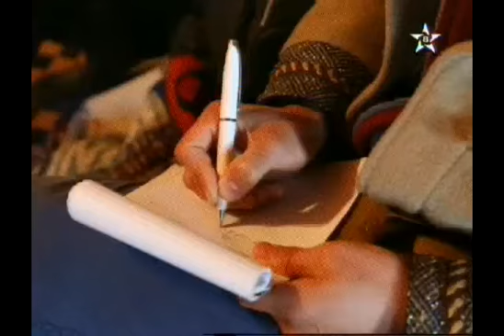ورزازات _ جمعية ايت عسى للتنمية تحتفل براس السنة الامازيغية 2967